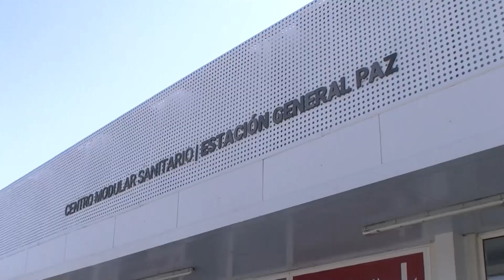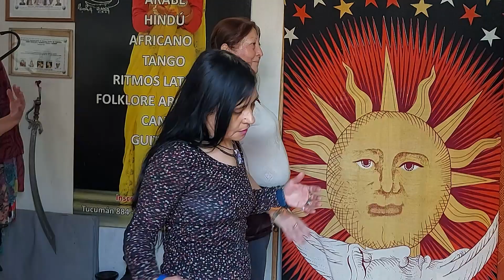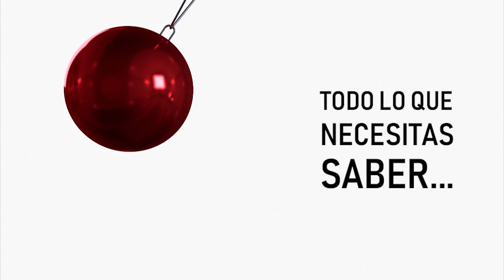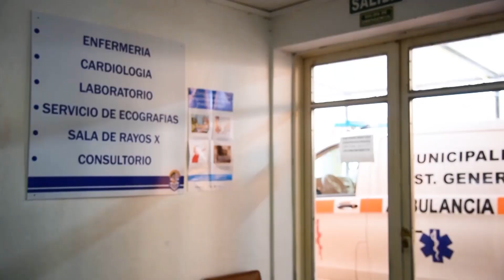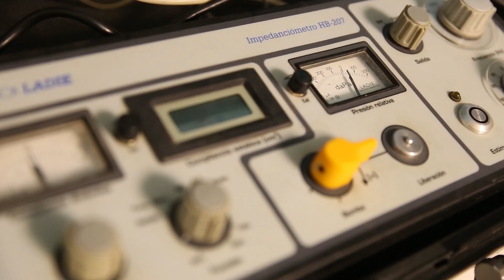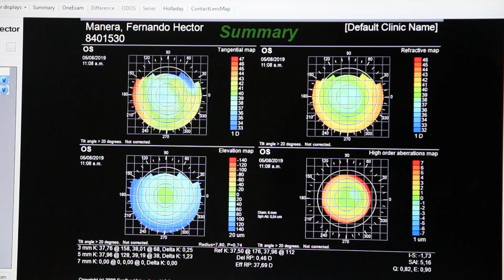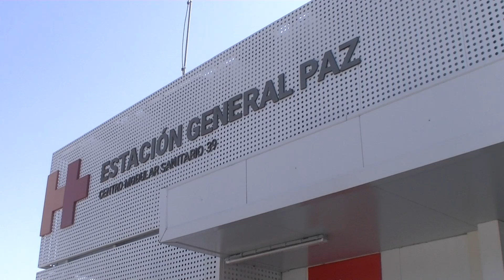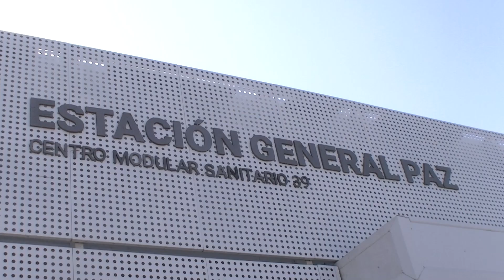206 Danzas Árabes